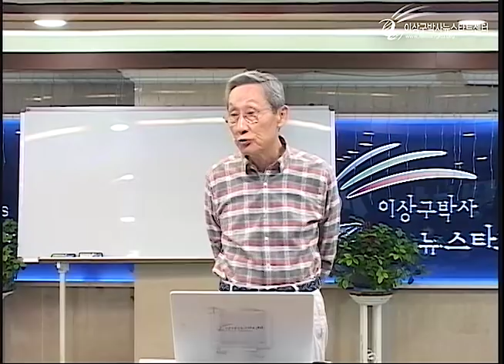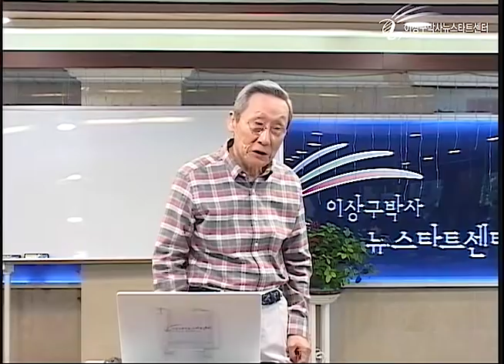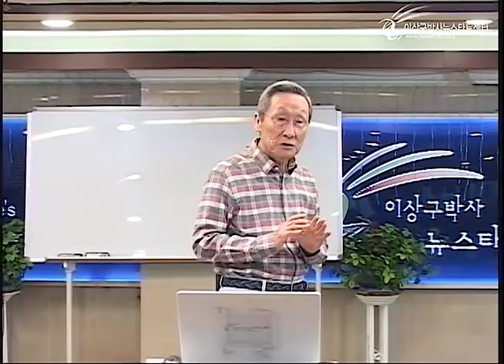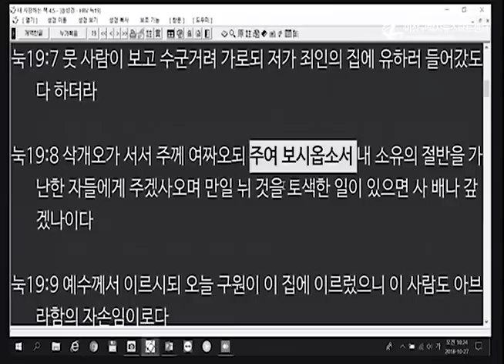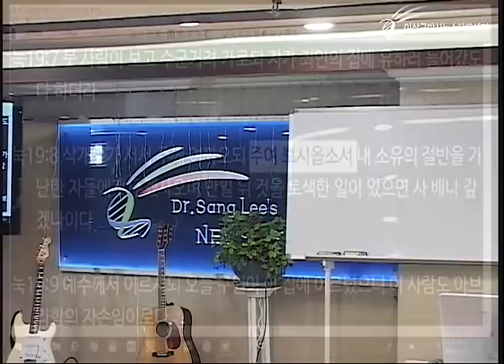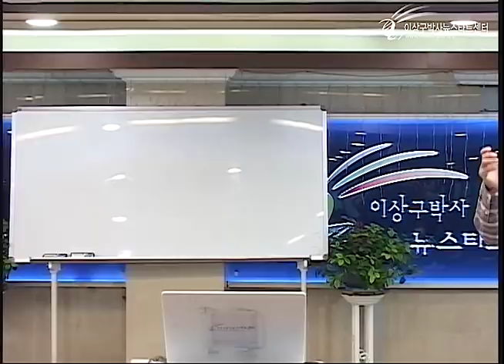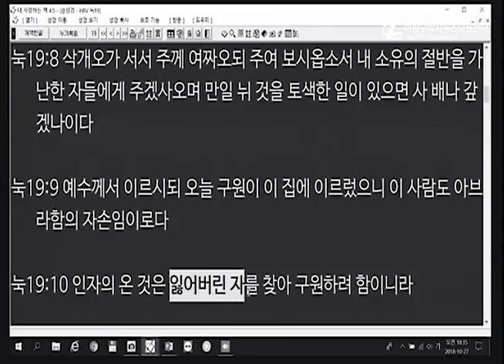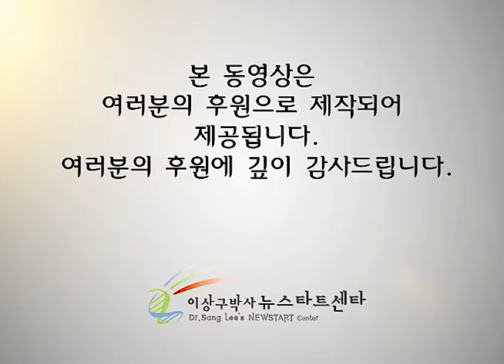H221 16 삭개오를 찾아가신 예수님